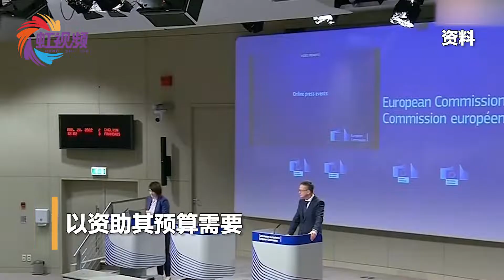泽连斯基失去耐心，抱怨欧盟推迟对乌经济